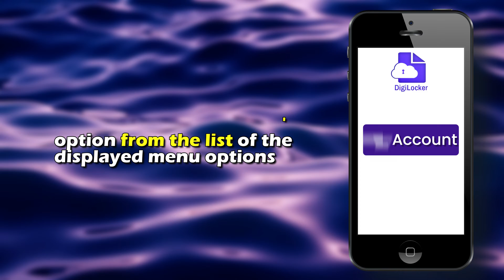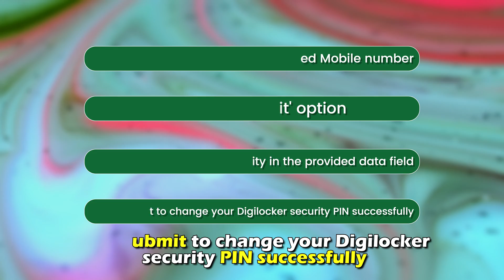How To Change Your DigiLocker Security PIN (How To Reset DigiLocker Security PIN)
How To Change Your DigiLocker Security PIN (How To Reset DigiLocker Security PIN). In this video tutorial I will show how to change your DigiLocker Security PIN.

Through the Digilocker app
Here are the steps if you remember your login credentials but still want to change the Digilocker security pin;
⦁ Find the Digilocker app on your device and click on it. Find the app in an appropriate store if you do not have it on your device.
⦁ Next, log in to your account using your user login credentials.
⦁ Click on the ‘Menu’ in the bottom left of the app home page.
⦁ Click on the 'My Account' option from the list of the displayed menu options.
⦁ Next, click the 'Edit' icon next to the 'Security PIN' option.
⦁ Enter your current PIN and new PIN, and then click on the 'SET PIN' option to change your PIN.
Here are the steps if you do not remember your login credentials;
⦁ Launch your Digilocker app and select ‘aadhaar/username’ as the login option.
⦁ Next, click the 'Forgot security PIN' option below the data fields.
⦁ Next, enter your registered mobile number, verify your date of birth, and click on the 'Next' option.
⦁ Enter the OTP sent to your registered Mobile number, then click the 'Submit' option.
⦁ Next, enter your new 6-digit security in the provided data field, then click submit to change your Digilocker security PIN successfully.